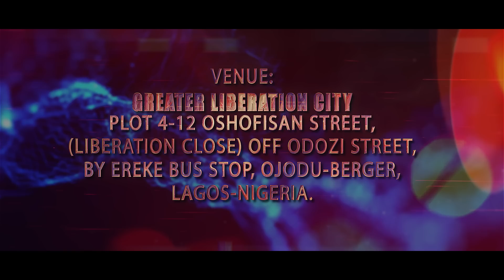HARVEST OF BABIES 2018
HAVE YOU BEEN CALLED BARREN?
HAVE YOU BEEN EXPECTING A BABY FOR TOO LONG?
HAVE YOU BEEN HUMILIATED AND FRUSTRATED AS A RESULT OF CHILDLESSNESS?
HOPE HAS FINALLY COME!!
JOIN DR.CHRIS OKAFOR,THE GENERATIONAL PROPHET OF GOD AS HE WOULD DESTROY THE POWERS OF BARRENNESS AND CHILDLESSNESS
DATE:WED 28TH -SUNDAY 1ST OF APRIL 2018
TIME:WED 28TH AND THURSDAY 29TH 7AM,FRIDAY 30TH 7PM AND SUNDAY 1ST OF APRIL 7AM